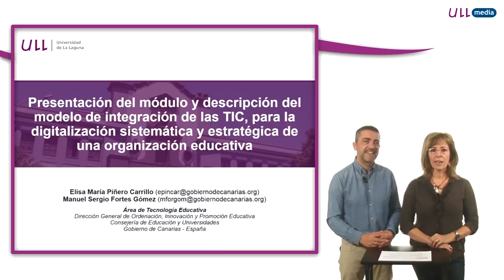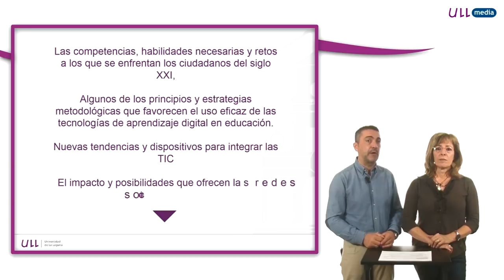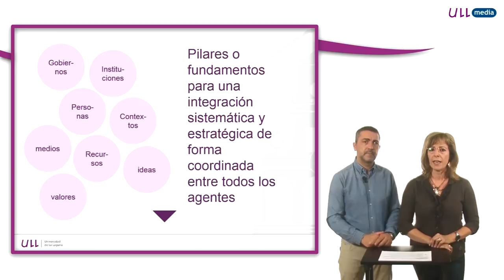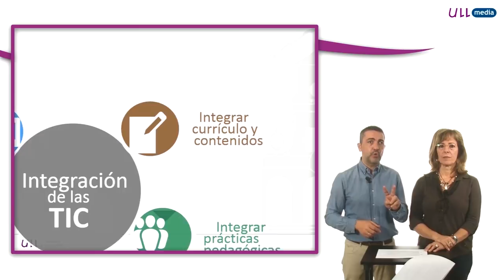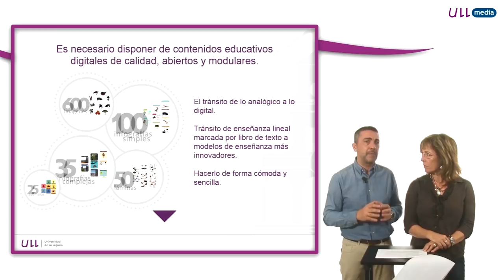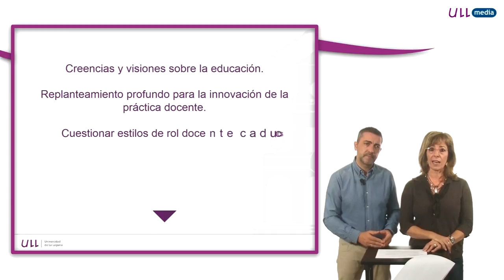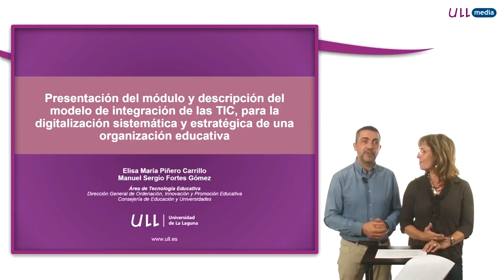7.1 Presentación y descripción del modelo de integración de las TIC